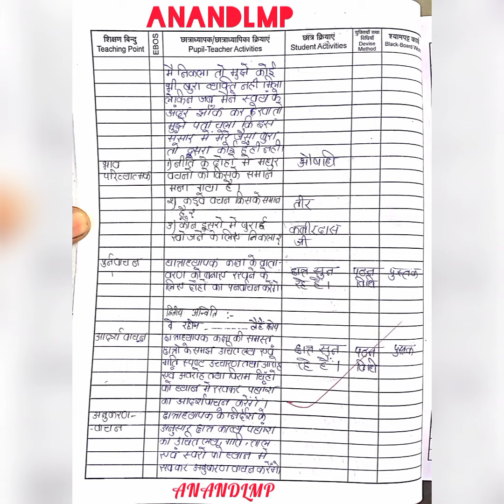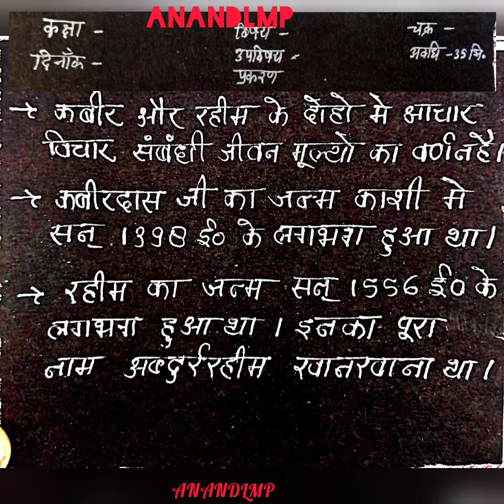LESSON PLAN HINDI - 09 B.ED FIRST YEAR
LESSON PLAN B.ED FIRST YEAR
I hope this video will be very helpful for B.Ed students because every students come from different fields and torque admission in BDS show at the time of teaching is it is very difficult to make a lesson plan and a lot of preparation has to be done in a short
time

Microteachinglessonplankaise banaen#Microteachinglessonplanmathematics#MicroteachinglessonplanbEd1styear#Microteachinglessonplanmath#MicroteachinglessonplanmathematicsbEd1styear#topmicrolessonplankaisebanaye#sabseachalessonplan#bedlessonplankaisebanaye#bedleesonplan#bedalllessonplan#bedessylessonplan#top10lessonplan#physicslessonplankaisebanaye#lessonplanbanaye#lessonplantop#toplessonplan#hitleeonplan#toplessonplankasisebanaye#kanpuruniversitykelessonplankaisebanaye#bedlessonplankanpuruniversity#lessonplankanpuruniversity#Microteachingplankaisebanaen#Howmaktomicroteachinglessonplan#Howmaketomicroteachinglessonplanmathematics#Mathematics#Mathematicsmicrolessonplan#MathematicsmicrolessonplanbEd1styear#MathematicslessonplanbEd1styear
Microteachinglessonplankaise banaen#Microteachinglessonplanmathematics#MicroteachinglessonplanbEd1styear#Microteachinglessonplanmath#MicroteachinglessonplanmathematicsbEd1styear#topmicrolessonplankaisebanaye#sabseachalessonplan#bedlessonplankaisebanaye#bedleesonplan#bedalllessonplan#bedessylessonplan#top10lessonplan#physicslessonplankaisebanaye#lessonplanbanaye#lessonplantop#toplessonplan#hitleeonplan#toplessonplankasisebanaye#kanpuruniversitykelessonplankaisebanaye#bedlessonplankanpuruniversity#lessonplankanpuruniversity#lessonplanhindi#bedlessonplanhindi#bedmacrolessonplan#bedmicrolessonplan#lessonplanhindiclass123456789